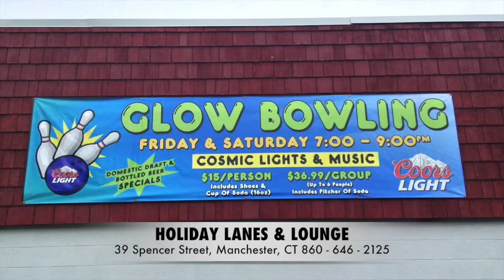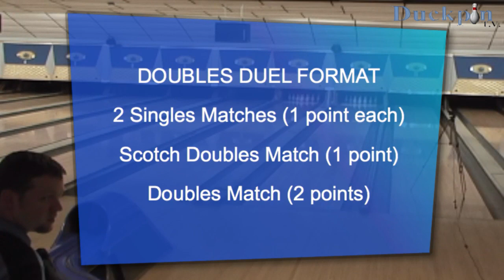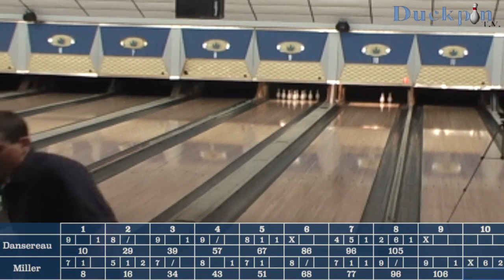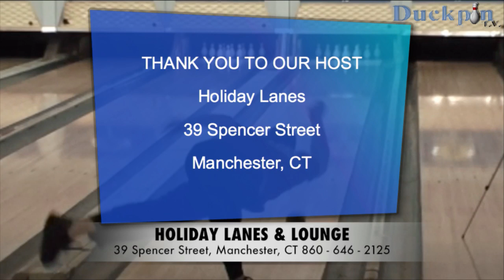Duckpin TV 104: Doubles Duel II, part 1: Dansereau vs. Miller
Mike Labrie & Bryan Miller take on Luke Robustelli & Rick Dansereau in Doubles Duel II, held at Holiday Lanes in Manchester, Connecticut.  In game one, Miller bowls Dansereau for one point.